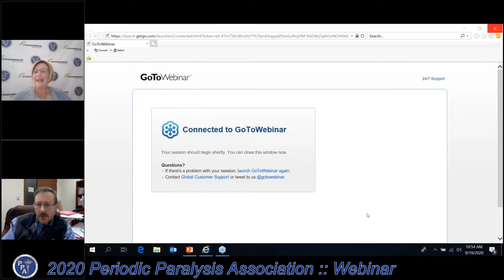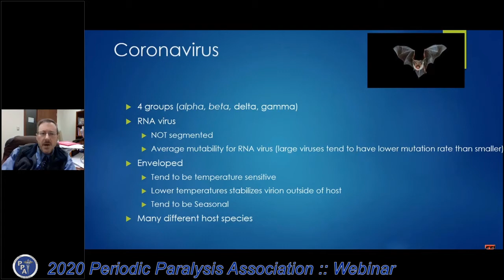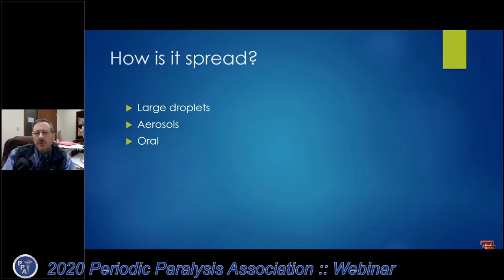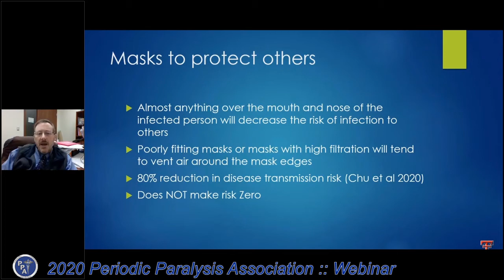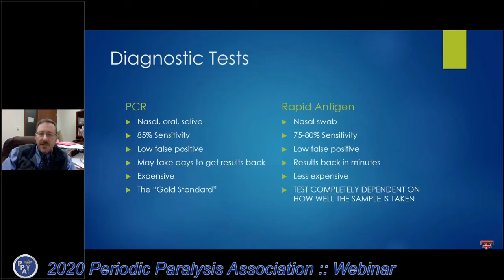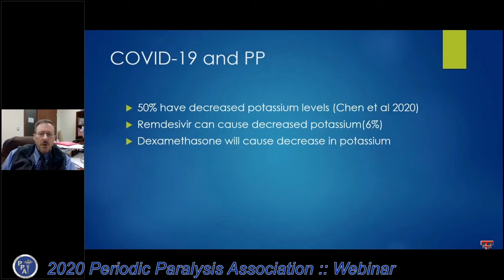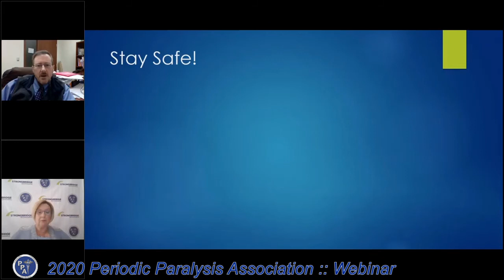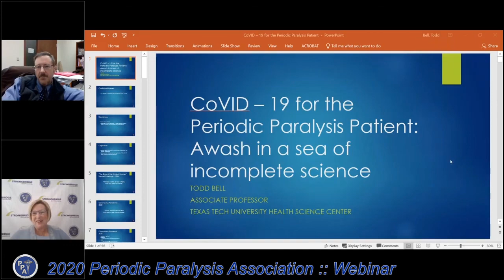202 Webinar Dr Todd Bell – COVID 19 for the Periodic Paralysis patient Awash in a sea of incompl